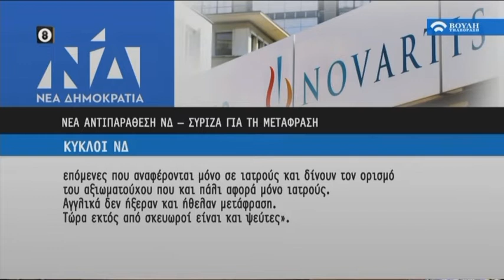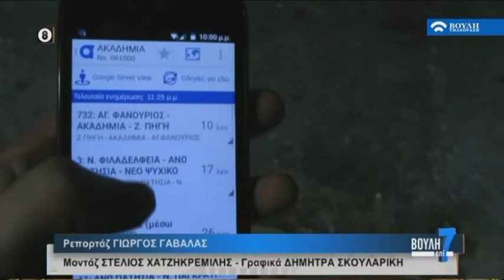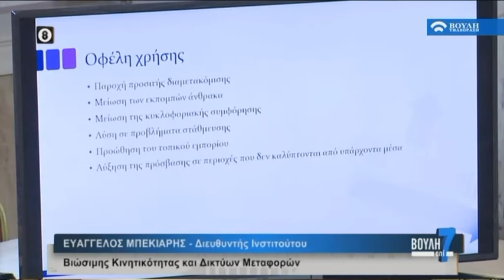Βουλή επί 7 (11/07/2020)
Ενημερωτική Εκπομπή.

Ό,τι συνέβη στη Βουλή των Ελλήνων την εβδομάδα που πέρασε.

Παραγωγή: Βουλή-Τηλεόραση.